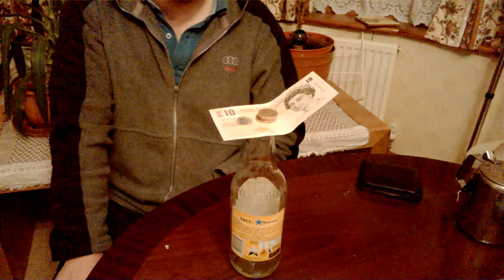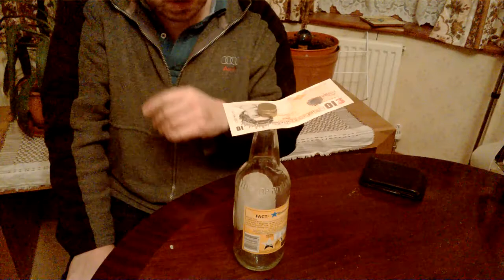Maverick Marek - Remove the coins by ONLY touching the bank note pub or party trick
A cool little bar trick or party trick to win a beer & become the life & soul of a party. Remove the coins by ONLY being able to touch the bank note. Make it more challenging by saying you can only use one hand!